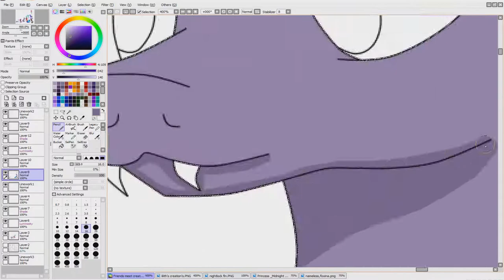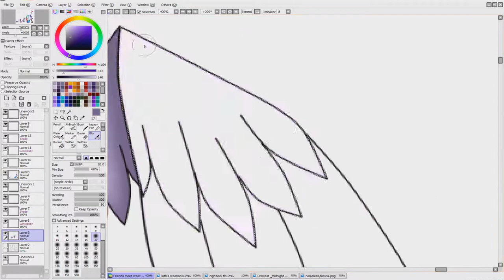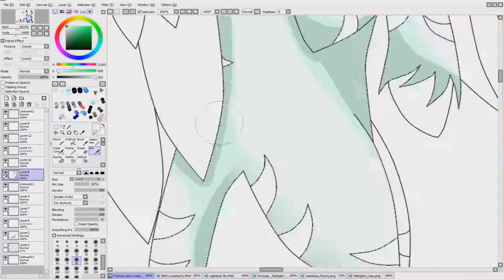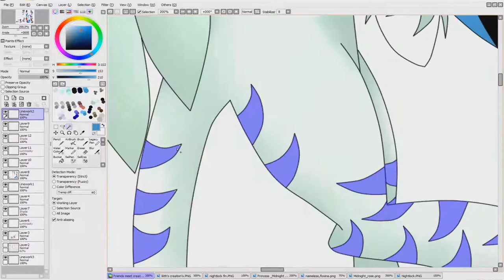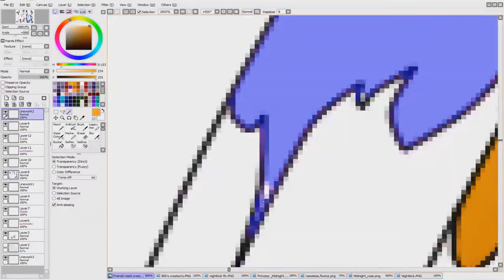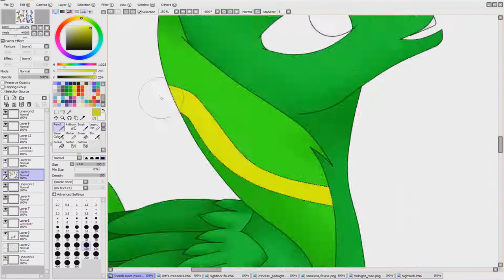Friends meet Creations :MLP SpeedPaint: (Part 2)